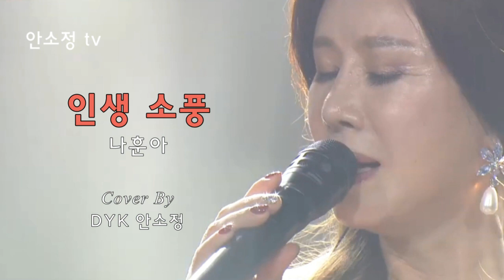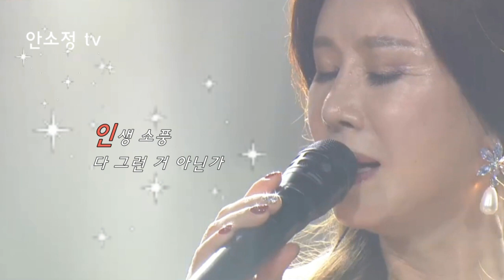'인생 소풍' - 나훈아 l DYK 안소정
천 마리의 학을 접는 마음을 담아 1,000곡을 목표로 하루에 한 곡씩 영상을 올리고 있습니다. 꿈을 향한 저의 도전이 여러분과 함께 할 수 있길 바랍니다. '좋아요', '구독'과 함께 종 모양의 '알람'을 누르시면 매일 아침마다 다양한 장르의 모닝송이 배달됩니다.